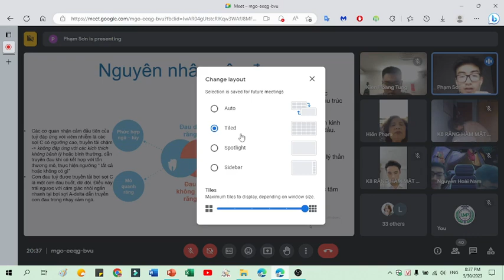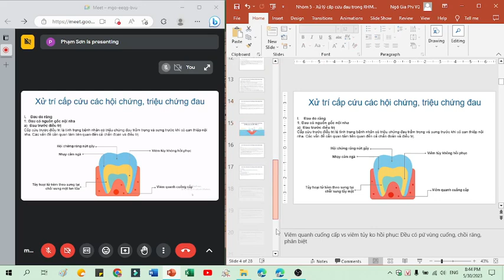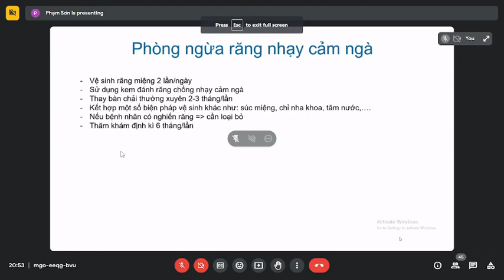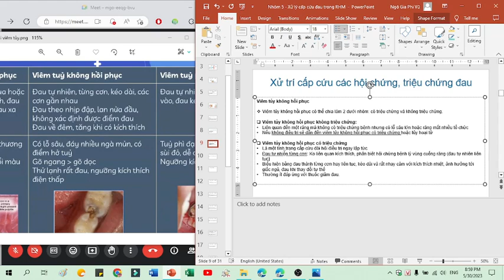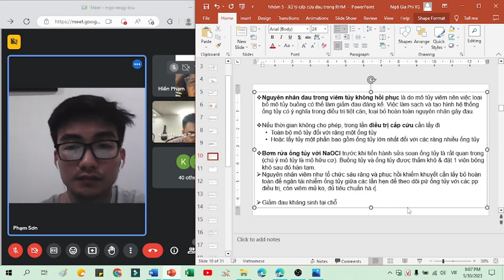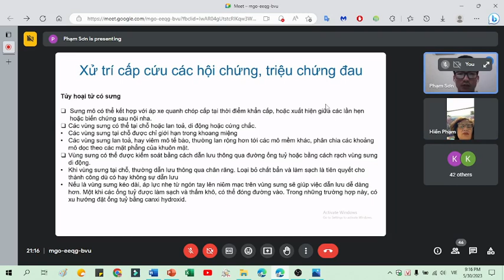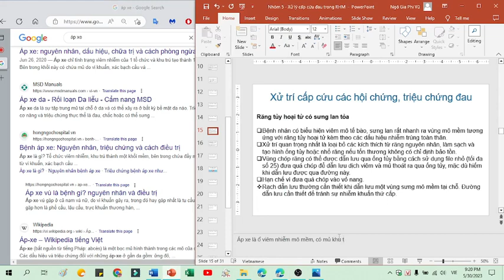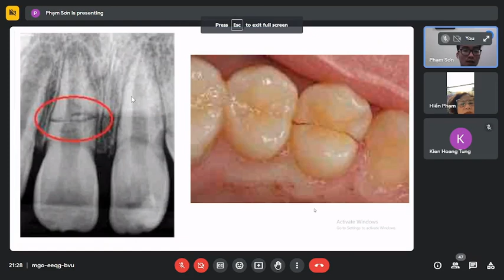Xử Trí Cấp Cứu Đau Trong Răng Hàm Mặt - Nguyên Nhân, Các Hội Chứng, Triệu Chứng - Chữa Răng Nội Nha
Mục tiêu bài giảng
1. Nguyên nhân đau trong răng hàm mặt:
- Đau do răng: Có nguồn gốc nội nha (nhạy cảm ngà, viêm tủy không hồi phục, tủy hoại tử có sưng, hội chứng răng nứt gãy, flare-up ...)
- Đau không do răng: Đau dây thần kinh V, viêm khớp thái dương hàm ...
2. Các hội chứng, triệu chứng đau trong răng hàm mặt
3. Xử lý cấp cứu đau trong răng hàm mặt

👩‍🏫 Giảng viên: PGS.TS. Phạm Thị Thu Hiền
🕒 Hà Nội, ngày 11 tháng 04 năm 2023